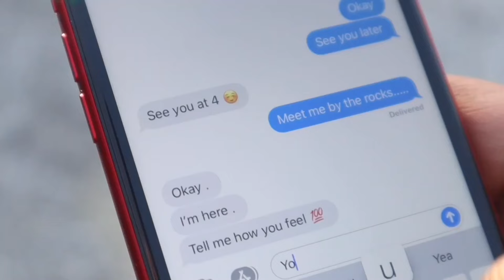SHOWING My Son BOOTY To Get His MOMS Reaction!